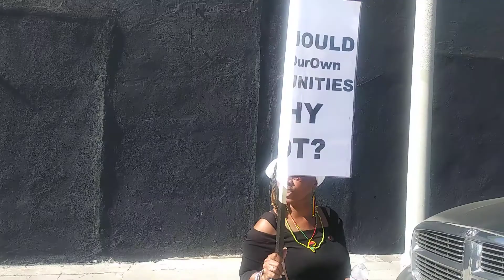B365 DAILY REPORTS 11-3-18 LACANNABISCO GRANDCLOSING DAY 19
B365 DAILY REPORTS 2018
BLAction365.com/B365-Daily-Reports/B365-Daily-Reports/

L.A. CANNABIS CO. WAS FORCED TO TEMPORARILY SHUT THE GATES TO THEIR PARKIN LOT @ THE 2ND AVE. LOCATION AS THINGS BECAME A LIL CHAOTIC

2MORRO (SUN. 11/4) WE NEED MORE BODIES TO STAND W/ US @ ALL 4 LOCATIONS

- 4243 CRENSHAW BLVD. 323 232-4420
- 3791 2ND AVE. 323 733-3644
- 5993 ST. ANDREWS 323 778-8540
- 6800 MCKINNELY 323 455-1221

CALL L.A. CANNABIS CO. & TELL THEM 2 LEAVE AFRICA TOWN OR WE WILL SHUT DOWN ALL OF THEIR LOCATIONS:

ATC’S ULTIMATE GOAL IN GRANDCLOSING BUSINESSES IS THE 4TH AIM & OBJECTIVE OF THE BPA2018
“4. BUILD OUR BLACK ECONOMY”
BLAction365.com/Political-Action/BPA2018-Black-Political-Agenda-2018/

BLACK PEOPLE UNITE!
BUILD AFRICA TOWN!